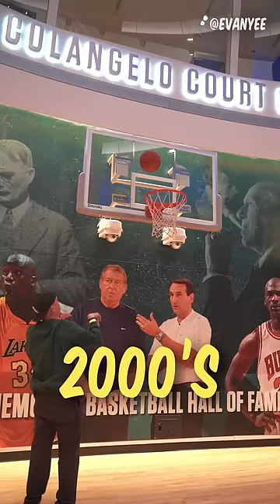The Evolution of Basketball Hoops!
The Evolution of Basketball Hoops! Different Eras of Basketball